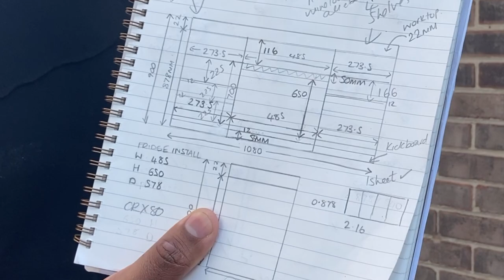How To Make DIY Campervan Cabinets | Sprinter Van Kitchen Build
Hello, hello! James & Sarah here, back with another episode in our van build series. This week we’re cracking on with the interior & making our first campervan kitchen cabinets.

The job gets off to a solid start (after we figure out how to use a router that is), but the pressure was getting to us this week & we have quite a few arguments over some hinges of all things.

Tune in to see how it all turns out & whether we do indeed manage to get the first part of our DIY sprinter kitchen built & fitted..

Catch you in the comments!

Here’s a list of the materials and tools we used in making our van conversion kitchen:

12V Dometic Fridge
Kitchen Cabinets Handles
Bosch Router
Ronseal Wood Filler
Gorilla Wood Glue
25mm Steel Panel Pins
Pin Hammer
Concealed Door Hinges
450mm Soft Close Drawer Runners
90° Angle Fixing Brackets
Ball Catches
White Multi-surface Primer & Undercoat
Dulux Pure Brilliant White Eggshell